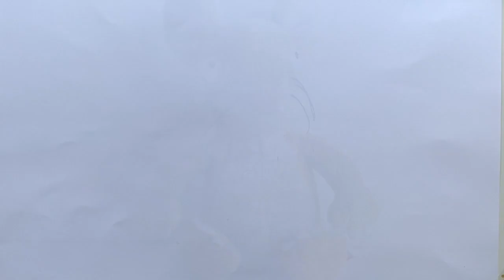Learn to Draw Mouse from The Gruffalo - Fun easy drawing tutorial | Colour Wheel Arts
In this series of videos you will learn to draw animals using soft toys based on the fabulous series of Gruffalo stories, by Julia Donaldson and illustrated by Axel Scheffler. Here is clever Mouse, check my channel for Gruffalo and Gruffalo's Child, also released today and Fox, Snake and Owl later this week.

Soft toys are great for learning to draw animals from. They share the features of live animals, but in simplified versions. The stitch lines can also help see the shapes more clearly. And best of all, they are very good at sitting still!

Using this video to learn or teach drawing:
* Before starting take a little time to look at the original image (photo in the opening credits of the video, or use the download link below for all the Gruffalo characters)
* Look carefully and notice shapes. What shape is the nose? What shape are the eyes? What shape are the feet? Hint - Notice what you SEE, not what you think things should look like. For example, you may think that the eyes are round, but if you look carefully you will notice that they are more of an oval or semi-circle.
* Play the video and draw along with me. By following along and copying my drawing you will notice the shapes and lines that the animal is made up from.
* Make a few versions. By practicing you will improve your drawing.
* Have a go with other soft toys or real animals too.

NOTE: This drawing portion of this video is sped up to 2x. To watch and follow in real time, so to the settings (cog icon), click on it and you’ll see an option for “playback speed” where you can select 0.5 speed.

Remember, there is no "wrong" way to draw, just a learning process as you develop your style!

This video is one of 3 Gruffalo character videos released today, so make sure you check out the others too. 🎨

Materials: (see below for shopping links)
* Faber-Castell  Colour Grip Markers - These have a great triangular shape and grippy dots which help little hands hold them comfortably and encourage a proper grip.
* Derwent Watercolour Pencils - These come in a fantastic variety of colours for subtle variations
* Cartridge paper or heavy weight printer paper, ideally at least 100gsm.

MORE Gruffalo toy drawing videos being published this week!

Art Supplies:
Faber-Castell Markers
Derwent Watercolour Pencils
Drawing Paper

Art Supplies:
Faber-Castell Markers
Derwent Watercolour Pencils
Drawing Paper

Books:
Gruffalo's Child